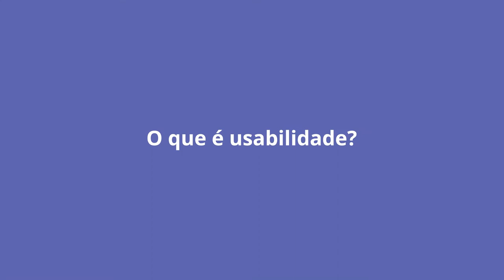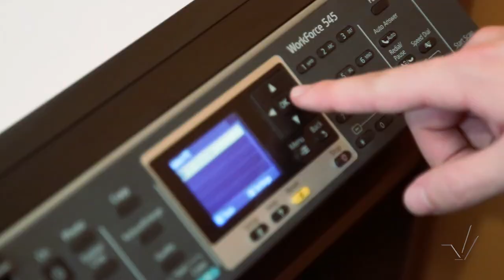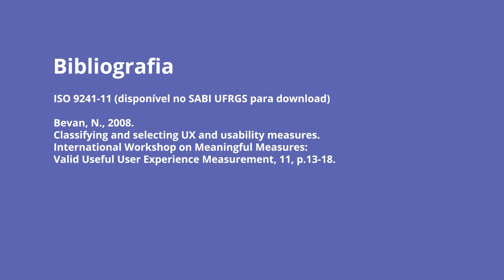Definição de Usabilidade (ISO 9241-11)